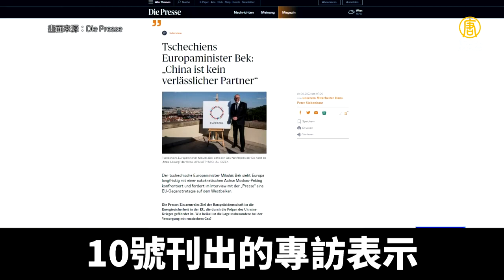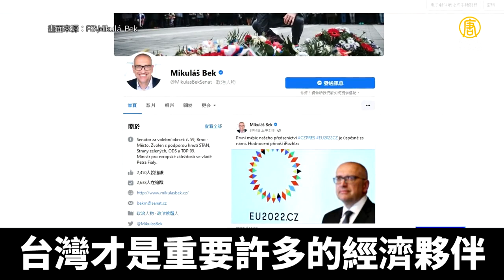中東歐退群中共 捷克部長：中共不可靠 台重要｜@ChinaBreakingNewsTV ｜20220813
歐洲國家拉脫維亞和愛沙尼亞11日宣布，退出中共主導的北京與中東歐國家交往的合作平台，原來的「17+1合作」，繼去年立陶宛率先退出後，減少為「14+1」，而捷克國會眾議院在今年5月也已通過決議，要求政府退出，這是中共在歐洲外交的最新重大挫敗。

歐洲拉脫維亞和愛沙尼亞11日宣布，退出中共主導的北京與中東歐國家交往的合作平台，原來的「17+1合作」，繼去年立陶宛率先退出後，進一步減少為「14+1」。兩國在聲明中，仍提到歐中合作，但都把「人權」和基於規則的「國際秩序」納為前提。

現在27個歐盟國家中，包括捷克在內，有9個國家仍留在「14+1」平台，但捷克國會眾議院今年5月已通過決議，要求政府退出。

捷克歐洲事務部長貝克（Mikuláš Bek）在奧地利「新聞報」（Die Presse）10日刊出的專訪表示，歐洲與中共來往時要小心，不要犯過去跟俄羅斯來往一樣的錯誤，以為中共是可靠的夥伴。

貝克表示，有些捷克人因為親中派齊曼的緣故，以為中共很活躍，事實上中資的影響力很小，相較之下，台灣才是重要許多的經濟夥伴。

立陶宛外交部長藍斯柏吉斯10日也指出，中共的施壓脅迫反而刺激立陶宛致力讓出口市場多元化，並改變出口結構；今年前6個月，立陶宛產品對印太區域的出口總額較去年同期成長約60%。其中，立陶宛產品對台灣的出口額成長30%，總額達1150萬歐元。